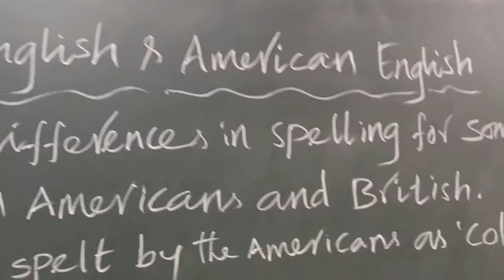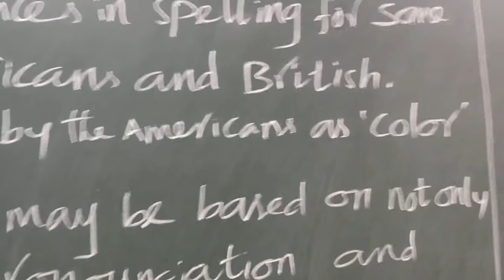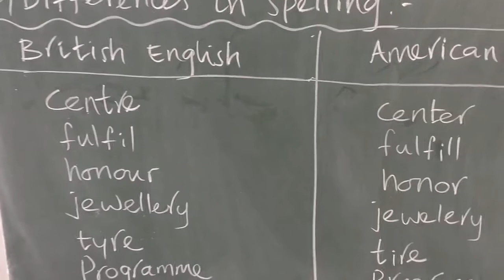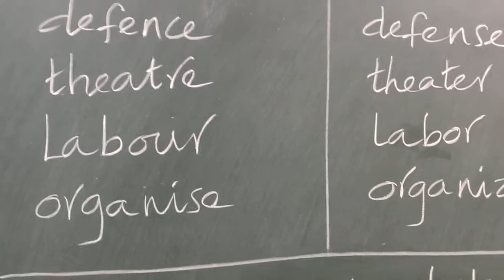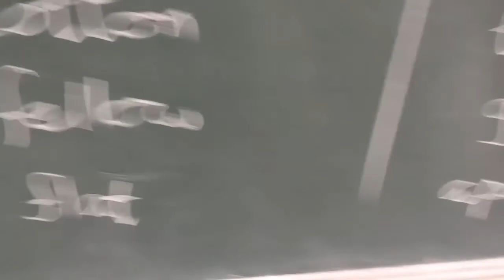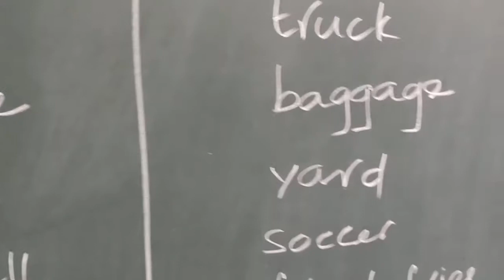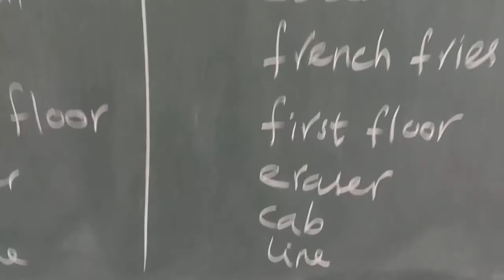British English & American English | English Vocabulary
English Vocabulary

Previous Playlist video link :-